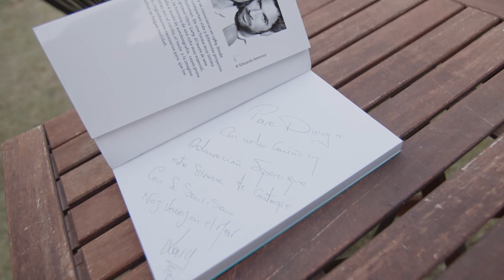Tiempo de personas - 02 Entrevista Lary León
Tiempo de Personas 1x02 |

Aquí os dejamos el esperado Episodio 2 de “Tiempo de Personas”, con la entrevista a Lary León. Para los que no hayáis visto las publicaciones anteriores, contaros que Lary es una guadalajareña que vino a este mundo sin sus dos brazos y una pierna, pero esta circunstancia no he ha impedido llevar una vida llena de alegría, amor y mucha normalidad. Lary es una persona sin complejos y con una sonrisa especialmente contagiosa e inspiradora, que repasa con nosotros algunos aspectos de su vida y nos da su visión sobre muchos temas cuotidianos, como pueden ser la discapacidad, la integración, etc. ¡Seguro que os encanta!

Además, para todos/as los/as que queráis conocer algún secretillo más sobre esta gran experiencia, podéis hacerlo en el Artículo que hemos publicado en nuestro blog. ¡NO DEJÉIS DE VERLO!
Os agradecemos las increíbles muestras de apoyo y cariño hacia la sección, viendo todas las reacciones positivas que habéis mostrado en las publicaciones anteriores. Esperamos poder seguir haciendo muchas más entrevistas y dar paso a un auténtico Tiempo de Personas.

¡UN ABRAZO Y DISFRUTARLA!